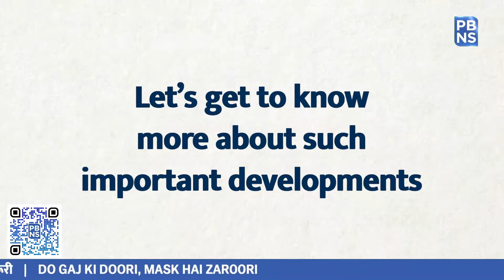Renovated Jallianwala Bagh Smarak for the Nation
Indian culture has a universal appeal as people belonging to diverse communities, speaking different languages, having different food, performing different customs harmoniously coexist in India. Thus, the soul of the cultural heritage of India lies in the fact that it’s an all-embracing confluence of religions, traditions, customs and beliefs.

Preserving the rich architecture of the country, PM Modi will dedicate the renovated complex of Jallianwala Bagh Smarak to the nation on 28th August 2021 at 6:25 PM via video conferencing. He will also inaugurate museum galleries that have been developed at the Smarak.

The event will also showcase multiple development initiatives that have been taken by the government to upgrade the complex. Let’s get to know more about such important developments.